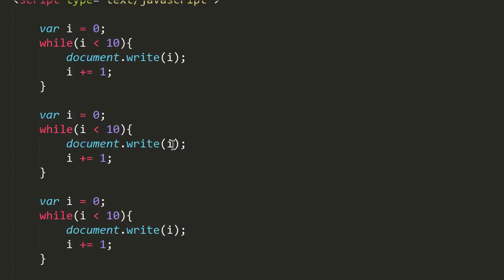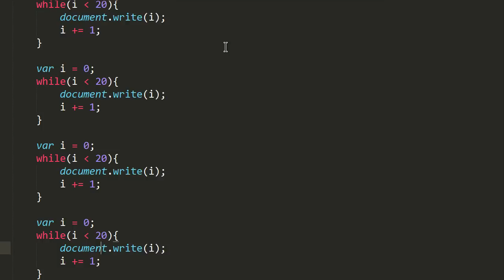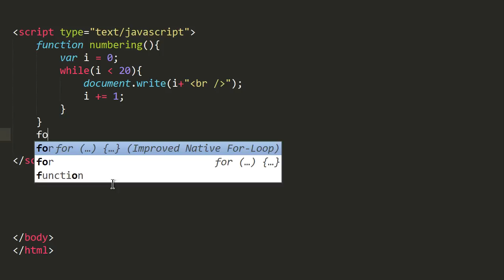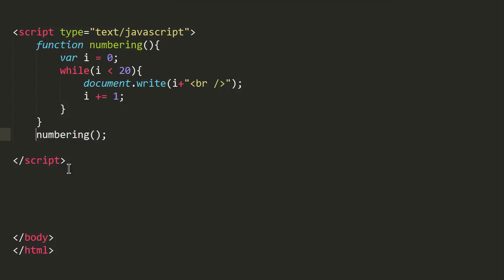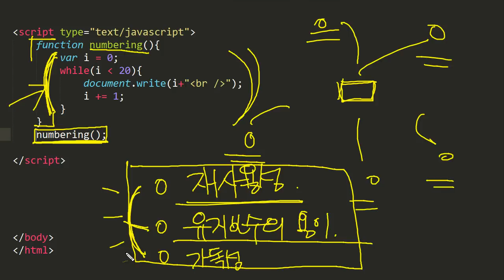JavaScript - 함수 (2/5) : 함수의 효용